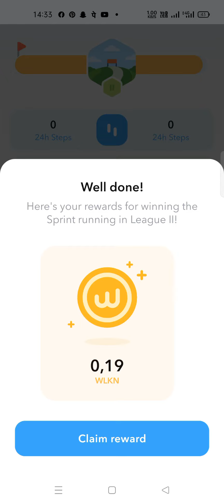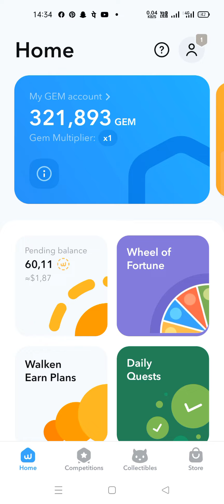Play Web3 Walk to Earn Games | Walken Web3 Crypto Game | Play game and walken crypto coin.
video recording date and time:- 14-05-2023, 14:33:44